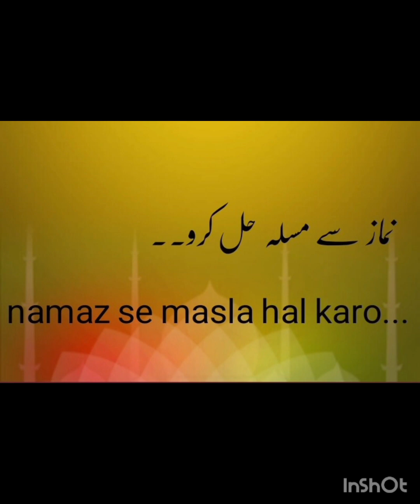namaz se masle ka hal [ Hafiz yusuf ]